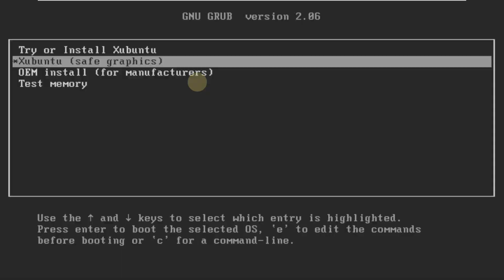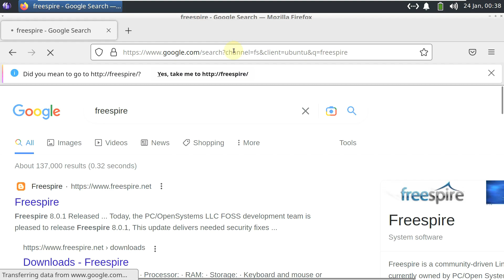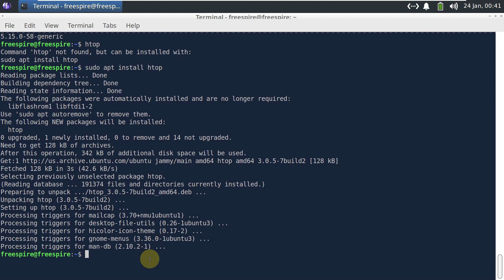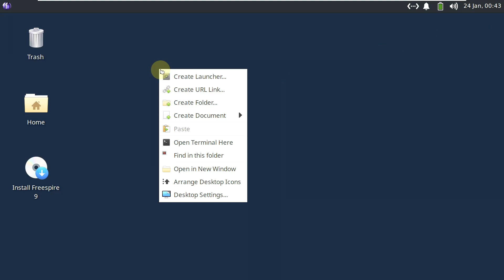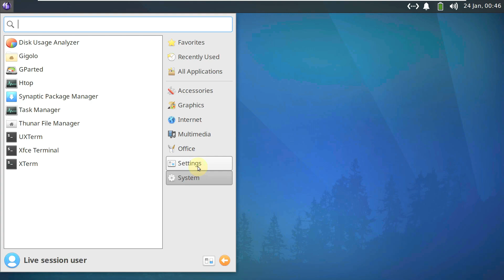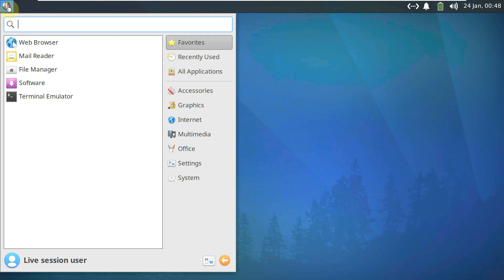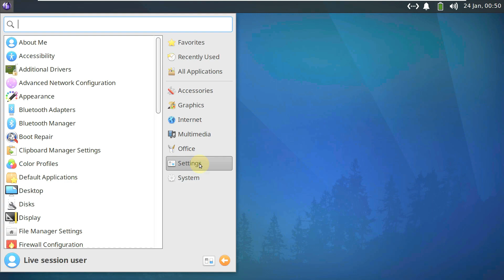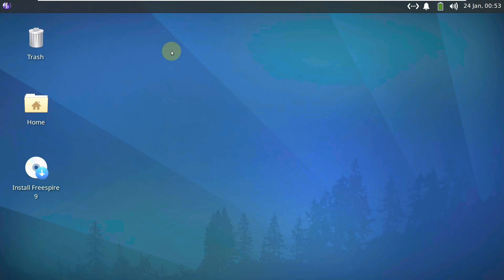Freespire 9.0 With Xfce 4.18, Based on Xubuntu 22.04 LTS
In This Video We Are Looking At Freespire 9.0, Ubuntu is a Linux distribution based on the Debian operating system. Xubuntu is an operating system that is based on Ubuntu, but using the Xfce desktop environment instead of GNOME. Freespire is an OS that is based on Xubuntu.

The developers share updated packages below.

They announced Freespire 9.0, our newest release based on Canonical’s Xubuntu 22.04 LTS. With stability and functionality in mind, our team has been working to make this optimal for both open source enthusiasts and desktop users.

Some of the changes included :

XFCE 4.18
5.15 Linux kernel
Firefox Web Browser
Thunderbird 102.42
OnlyOffice Desktop Editors
GIMP 2.10.32
Transmission 3.00
Balena Etcher

We also include all security updates up to January 17 2023 Freespire 9.0 does not include any proprietary codecs or software code that is not open source - though if needed, these are available in the Ubuntu repositories; it does, however, include all relevant security updates.

Todays Video - Freespire 9.0!